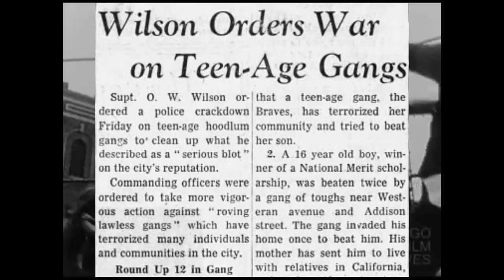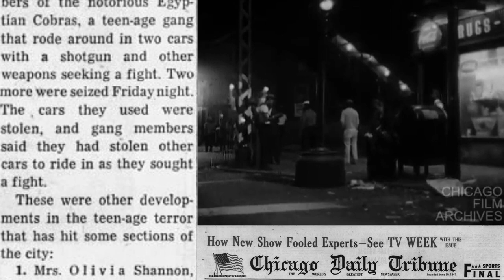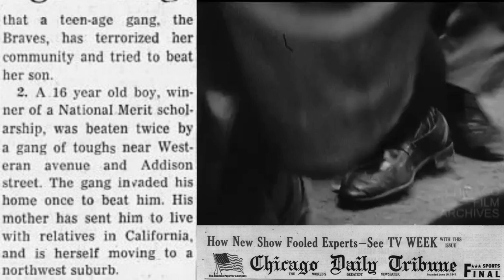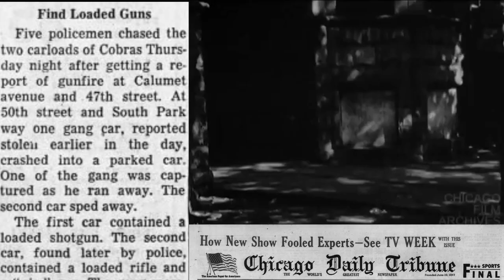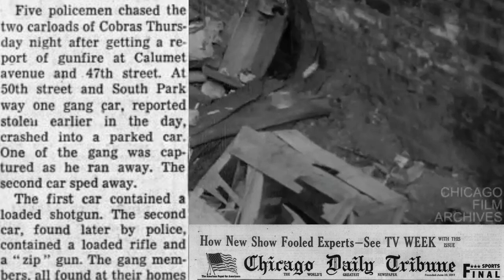1960: Devil's Disciples vs Egyptian Cobras | Chicago "Wilson Orders War on Teen-Age Street Gangs"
"Wilson Orders War on Teen-Age Gangs:  Chicago Daily Tribune, Saturday, July 16th, 1960.  The Devil's Disciples and Egyptian Cobras were at war on the south side of Chicago.  As a result, Chicago Police declared a War on Gangs.

Black Disciples History 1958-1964: The Disciples started in 1958 on the south side of Chicago at 67th and Rhodes.  The original two gangs that fought for territory were the Egyptian Cobras and King Cobras.  Butch's gang of King Cobras from 63rd street merged with David Barksdale and Charley Boy's gang from 43rd and State.  Ten original members held a meeting and decided on a name for their merger, choosing the name Devil's Disciples, Ds for short.  The first two Disciples sets were 6 trey and 4 trey Devil's Disciples.  Vietnam changed the demographics.  David Barksdale carried on the legacy of the D's legacy as the Black Disciples.  The cover photo shows a set of Maniac Disciples in July, 1968.